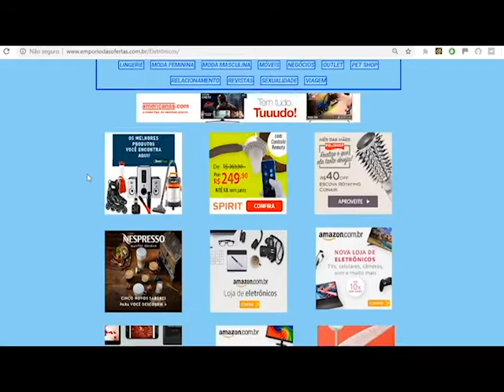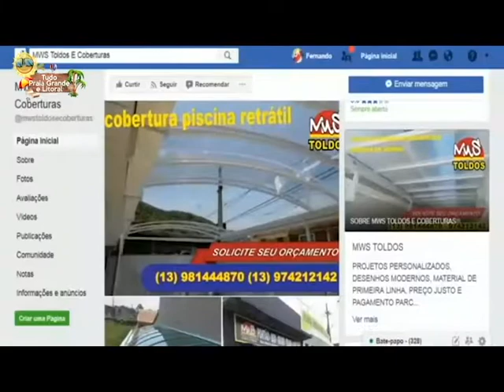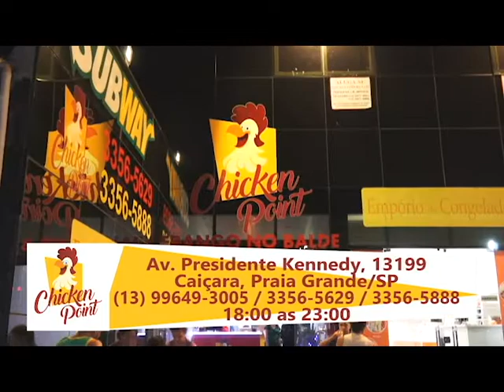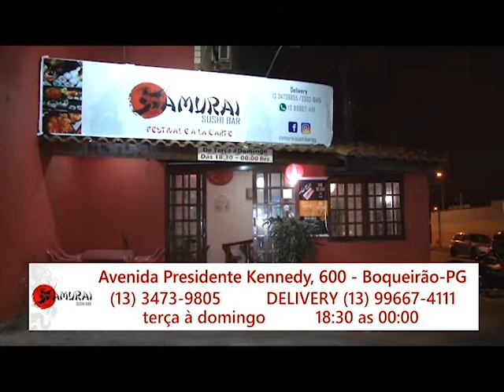Programa Tudo Praia Grande - Entrevista Veridiana Julião On Byte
Programa Tudo Praia Grande e Litoral
TV ILHA DO SOL CANAL 36.1 HD - 04 NET